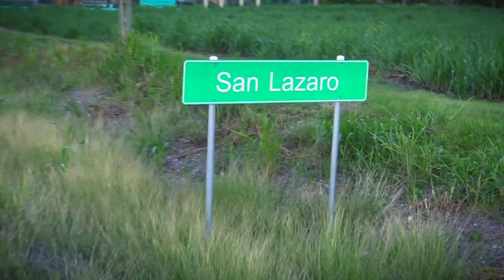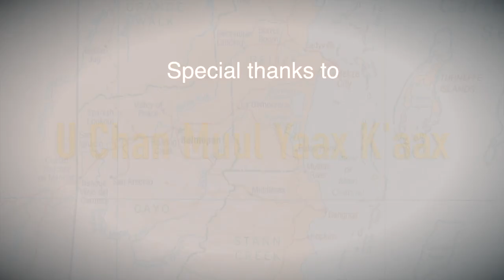San Lazaro Belize - Have you ever visited a Maya & Mestizo Museum in Belize?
Maya Mestizo Culture in Belize is still very much alive! The Maya Mestizo are very pleasant and would invite you in their homes as they are also very hospitable!